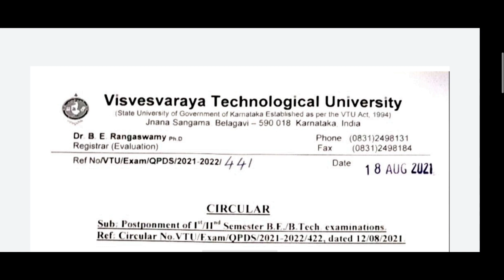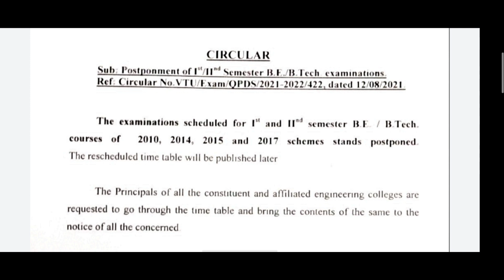VTU BE exams are not promoted ||VTU conducting exams for 1st and 2nd sem students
Vtu conducting exams for 1st and 2nd sem student's exams are postponed not promoted big news 😥☹️
Time table will be updated soon